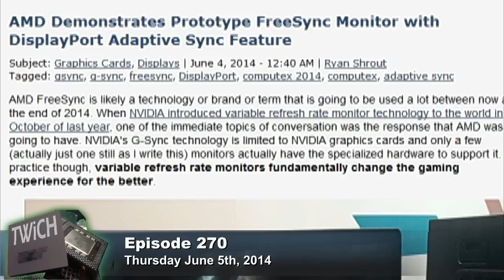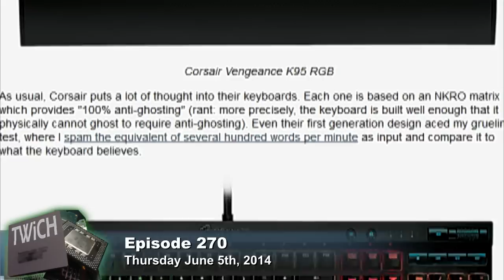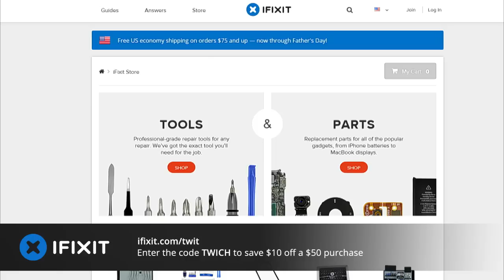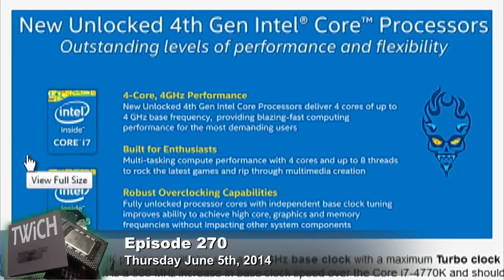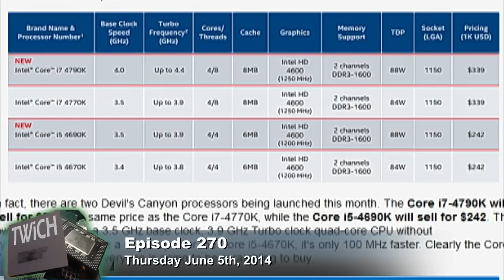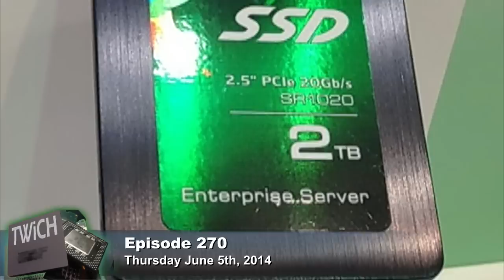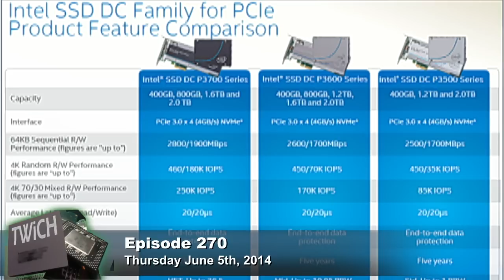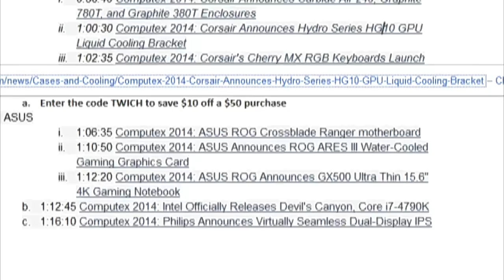This Week in Computer Hardware 270: Computex and 2 Epic SSDs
Awesome affordable SSD, Intel speed bump, everything Computex 2014, and more.